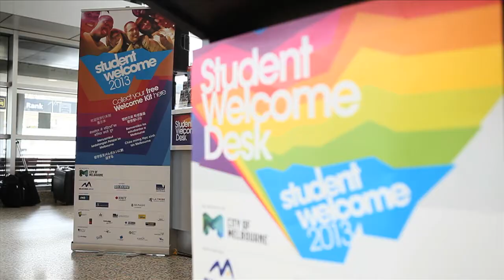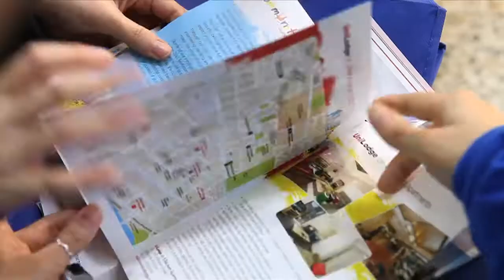2013 Welcome Desk Official Launch | City of Melbourne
On February 1 2013, Lord Mayor Robert Doyle, the Minister for Innovation Services and Small Business, the Honorable Louise Asher, and Melbourne Airport CEO, Mr Chris Woodruff, officially launched the Student Welcome Desk 2013.  This video highlights the launch event and the student welcome desk program at Melbourne Airport.